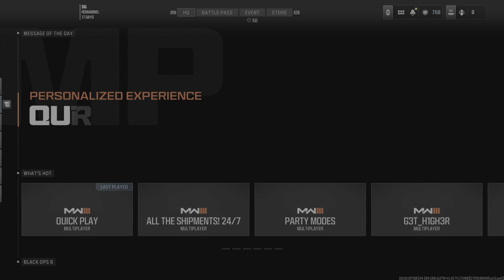Call of Duty using these shotguns made six men back out